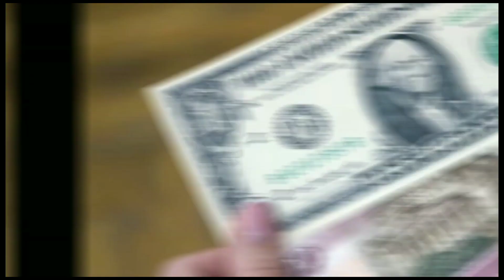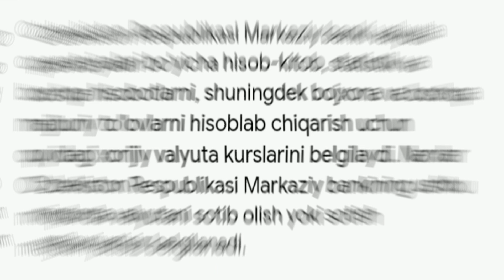Ўзбекистонда валюта курси яна тушди/Ўзбекистонда доллар ва рубл курси бугун /Dollar va rubl kursi